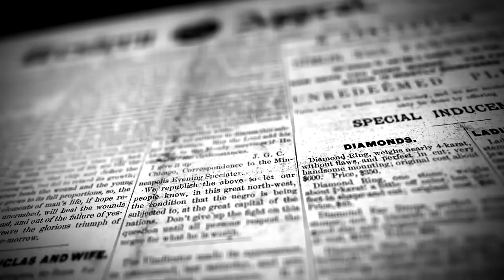Великий диктатор - Чарли Чаплин | Арт-бланш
Чарли Чаплин и Адольф Гитлер, одна из последних киноработ комика.  История создания картины и проблем, возникших у Чаплина из за выхода фильма

автор -  Кирилл Рубштейн | Kyril Rubshtein